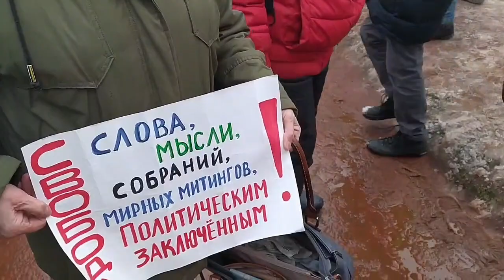Как прошла акция памяти Бориса Немцова в Петербурге?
Поговорили с участниками акции: депутатами Борисом Вишневским и Максимом Резником, активистами и простыми горожанами.